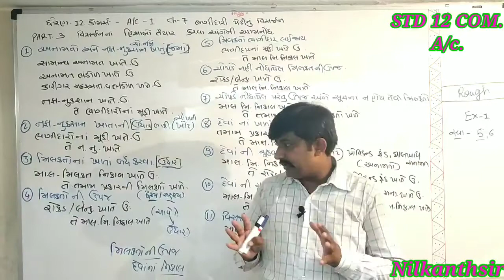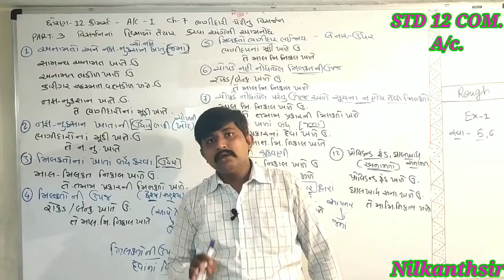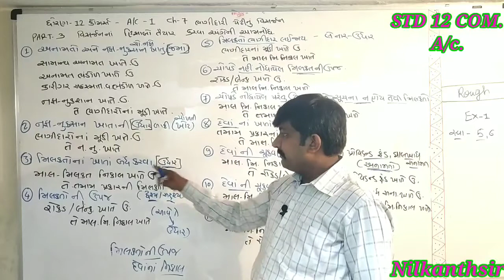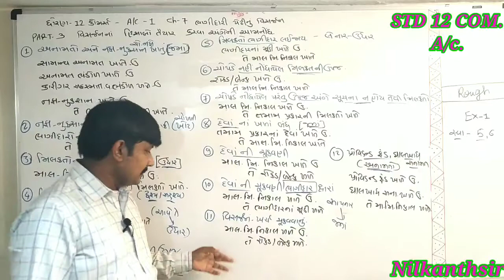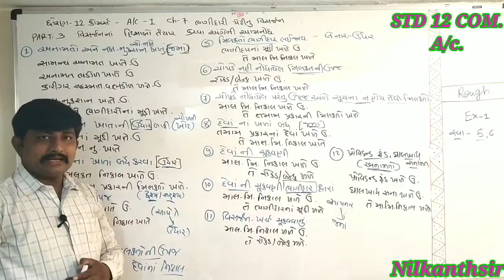STD 12 COM.|A/c.-1 |CH 7 |➡️PART 3 વિસર્જનના હિસાબોની વિવિધ આમનોંધ |Perform By Devi Tuitions